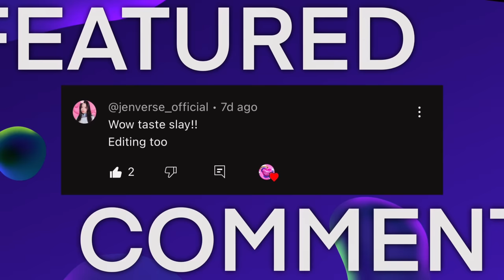SAVE ONE DROP ONE KPOP SONGS (EXTREMELY HARD) 32 ROUNDS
Welcome to "Save One Drop One Kpop Song"! In this game, you'll have to make some tough decisions and choose between your favorite Kpop songs. Will you save your ultimate bias group's hit song or drop it for another catchy tune? With each round, the choices will get harder and harder, challenging your personal preferences. So, are you ready to take on the challenge and discover new Kpop favorites? Let's play!

"Save One Drop One Kpop Song"에 오신 것을 환영합니다! 이 게임에서는 여러분이 즐겨 듣는 Kpop 노래 중에서 어떤 노래를 선택할지 어려운 결정을 내려야 합니다. 귀하의 최애 그룹의 히트곡을 보존할 것인지 다른 중독적인 노래를 위해 버릴 것인지 선택하는 각 라운드마다, 개인적인 취향을 도전하는 더 어려운 선택이 제시됩니다. 그래서 도전에 나서서 새로운 Kpop 취향을 발견할 준비가 되었나요? 함께 플레이해봅시다!

💬 점수를 댓글로 남겨주세요.

✨ The shy days are over — BE YOUR OWN KIND OF VISUAL. ✨

✨ 수줍은 날들은 끝났어요 — 자신만의 비주얼을 표현해보세요. ✨

✨ Visually Not Shy ~ aeMark / J 🦋